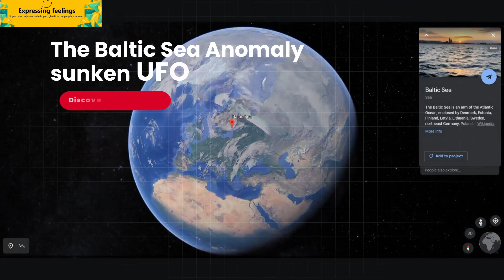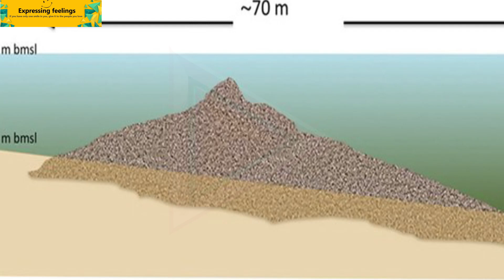You Won’t Believe What’s Been Discovered Deep Underwater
The deepest, darkest part of the ocean is a staggering 36,070 feet (10,994 meters) below sea level. Scientists are constantly discovering new things in the mysterious abysses of our planet’s expansive oceans. However, there are some things that have been discovered in the briny deep that science can’t even begin to explain.